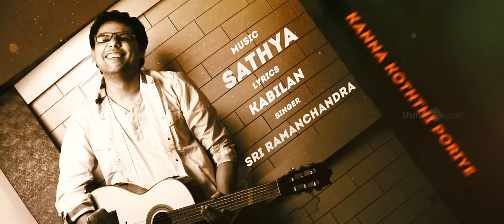Koditta Idangalai Nirappuga Songs | En Oruthiye Song with Lyrics | Shanthanu, Parvathy Nair | Sathya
Koditta Idangalai Nirappuga is an upcoming Tamil-language drama film written and directed by Radhakrishnan Parthiban, which stars Shanthanu and Parvathy Nair in the lead roles.

All songs Composed, Arranged & Produced by Sathya

Song: En Oruthiye
Singer: Sriramachandra
Lyrics: Kabilan
Mixed & mastered by: Shadad Rayeen
Acoustic guitars: Simeon telfer
Bass guitar naveen napier
Keys Arranged & Programmed: Sathya
Additional Rhythm programming: krishna kishore
Sitar: Kishore

Lyric Video by Plug-In Studio

Koditta Idangalai Nirappuga 2016 Tamil Movie Crew:
Cast: Shanthanu and Parvathy Nair
Director: Radhakrishnan, Parthiban
Music Composer: Sathya
Director of Photography: Arjun Jana
Editor: R.Sudharsan
Art Director: R.K.Vijay Murugan
Dance Choreography: Prabhu Deva
PRO: Suresh Chandra
Production Designs: Sasi and Sasi
Producer: Radhakrishnan Parthiban
Executive Producer: J.Prabaahar
Banner: Bioscope Film Framers
Audio Label: Think Music